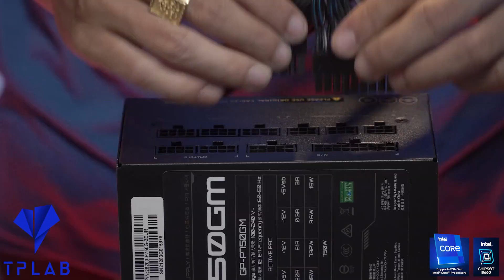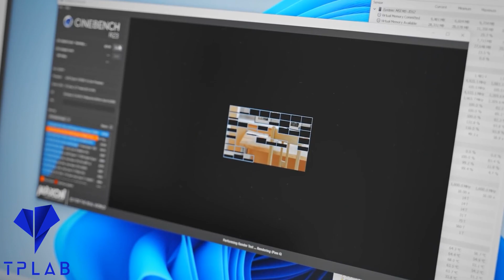B660 Gaming X: Chiếc Mainboard Tầm Trung Tốt Nhất Thời Điểm Hiện Tại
🚨 Chiếc mainboard B660 GAMING X đến từ GIGABYTE.
Với VRM có đến 8 pha điện 60A cho CPU. Với số lượng VRM này thì chiếc mainboard hoàn toàn có thể cân được i9-12900. Khả năng tản nhiệt cũng được tốt hơn nhờ heatsink được làm to hơn.
️🎯 Điều đáng tiếc ở đây là dòng mainboard B660 GAMING X không có USB Type-C.
🖥️ TPLAB - Chuyên Các Cấu Hình PC - Linh Kiện Máy Tính Giá Tốt Nhất Thị Trường
🏚 ĐỊA CHỈ: 73 Khuông Việt, P. Phú Trung, Q. Tân Phú, TP.HCM